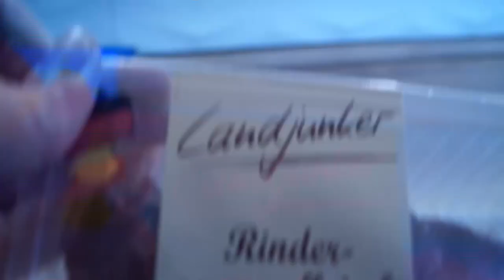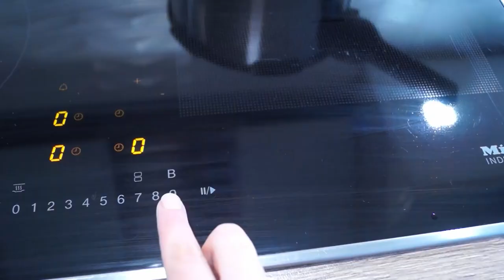RESTEKOCHEN BORSCH - Geld sparen! Kühlschrank ist leer-das koche ich!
heute räume ich mit euch meinen Kühlschrank aus und koche aus den übrig gebliebenen Lebensmitteln Borsch, eine russische Gemüsesuppe!

Bei der Gelegenheit wurde natürlich auch der Kühlschrank sauber gemacht und Geld gespart durch Resteverwertung.

Das Video ist selbsterklärend und ohne Ton. Sollten Fragen aufkommen, beantworte ich diese sehr sehr gerne. Also lasst mir eine Nachricht zukommen.

Ihr braucht für die Suppe folgende Zutaten:

250 g Fleisch ( Rindfleisch, Schweinefleisch oder Hühnchen)
- die Suppe kann optional auch ohne Fleisch gekocht werden und ist genauso lecker
2 Stück mittelgroße Karotten
1 Stück mittelgroße Zwiebel
1 Stück Tomate
2 Stück rote Bete gekocht oder roh (optional)
1/4 Weißkohl
Salz nach Geschmack
Pfeffer schwarz (optional)
Tomatenmark (ich hatte keinen mehr da :-) )
 ca. 500g Kartoffeln

Fleisch in kleinen Stücken oder als ganzes in den Topf mit gesalzenem Wasser geben.
Zwiebel in Würfel schneiden und mit etwas Öl anbraten. Geschnittene Tomate und geriebene Karotten dazu geben und auf schwacher Hitze braten bis die Zwiebeln weich werden. Hierzu auch Tomatenmark geben.
Weißkohl in ganz feine Streifen schneiden ( geht auch mit einem Hobel oder Gemüseschäler ) , rote Bete reiben und die Kartoffeln in Würfel schneiden und zum Fleisch dazu geben. Das Gemüse ebenfalls in den Kochtopf zu dem Rest hinzufügen.

Kochen lassen bis das Fleisch gar ist.

Die Suppe wird gerne mit Brot und Schmand gereicht. Brot in Würfel schneiden und auf Wunsch für ein paar Minuten in den Backofen geben. Dann wird das Brot schön knusprig.
Es wird auch gerne mit etwas Dill gegessen.

Ich wünsche euch viel Freude beim Nachkochen und einen guten Appetit!

Eure Lena

Nur für Geschäftsanfragen -
- MEINE BUDGETKRAM

- MEINE  DREHAUSRÜSTUNG

📔Filofax 21692 Personal Lockwood zip, cognac (ähnlich zu meinem mit Zip)

📖Dotted Bullet Journal/Gepunktete Notizbuch - Lemome A5 Hardcover Dot Notebook mit Pen-Schleife - Premium Dickes Papier 125g/m² - Seite

🧧Umschläge für Sinking Funds und Cash envelope stuffing
Binder Tasche 6 Löcher Loose Leaf Taschen A6 Größe Binder Reißverschluss

🖊Pilot Pen Frixion Tintenroller (radierbar)

🎥 Sony SLT-A58K SLR-Digitalkamera

🎥 Sony SAL18552, Standard-Zoom-Objektiv (18-55 mm, F3,5-5,6 SAM II, A-Mount APS-C, geeignet für A77, A68, A58 Serien)

 🎤Boya by M1 Lavalier-Mikrofon für Smartphones Canon Nikon DSLR-Kameras Camcorder Audio Recorder PC

💡 K&F Concept TM2515M1 Kamera Stativ 171cm, Kompaktes Aluminum Stativ mit 360°Kugelkopf und Einbeinstativ, 1/4 Zoll Gewinde Reisestativ Fotostativ für Canon Nikon Sony Olympus

💻 Dell XPS 15 9500, 15 Zoll FHD+, Intel® Core™ i7-10750H, NVIDIA GTX 1650 Ti, 16GB RAM, 512GB SSD, Win10 Home